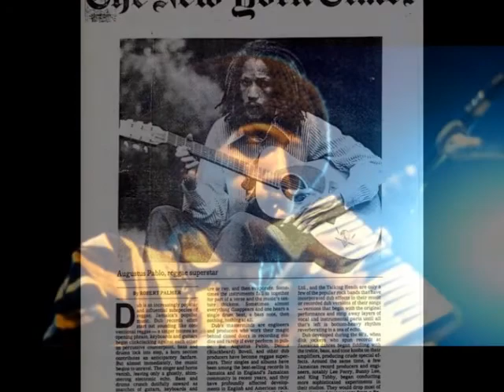Tribute To Augustus Pablo // Some pictures of Augustus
By myself...
Hughie Izachaar Tune.
RVdehya channel.